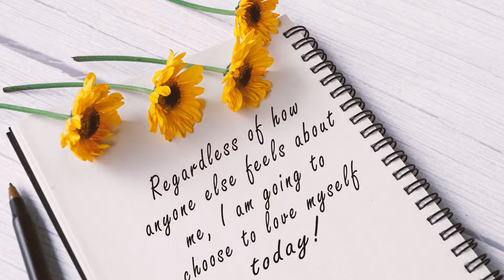Best Motivational Quotes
Happiness is your choice. You can choose today :) . This channel is about sharing happiness with others. Because sharing is caring. Be happy and keep smiling.